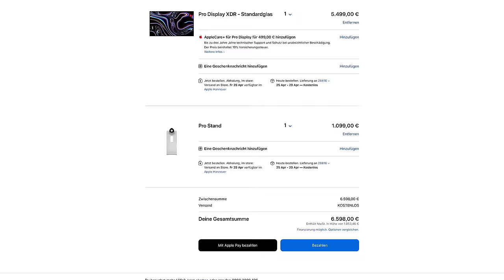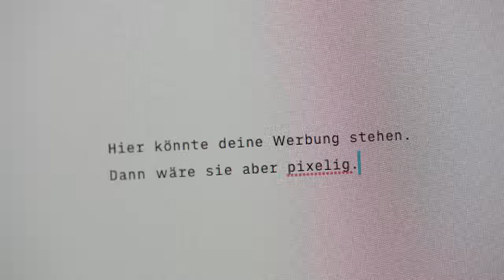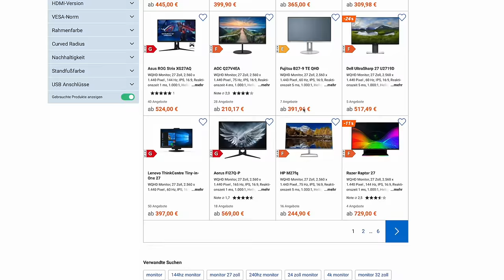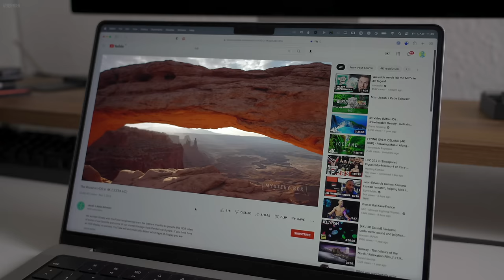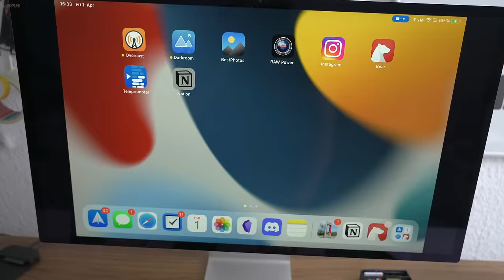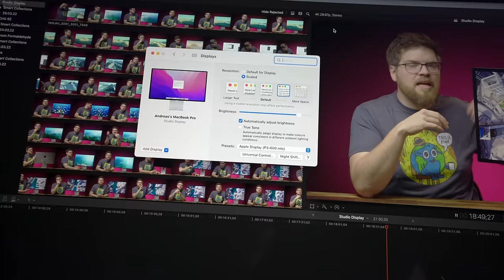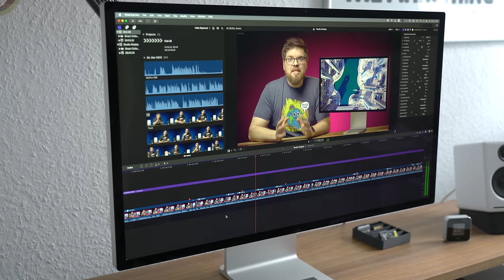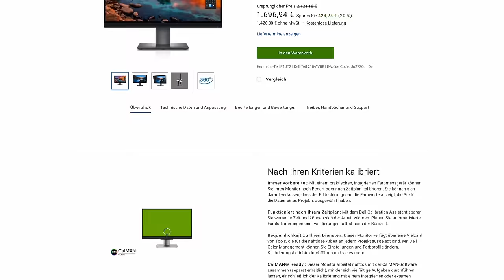Apples Studio Display im Test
Ich habe in den letzten Tagen Apples neues Studio Display benutzt und berichte davon wie es mir, der sonst an einem Ultrawide-Monitor oder direkt am Display des MacBook Pro gearbeitet hat, ergangen ist und warum es nicht alles ist, was ich mir erhofft hatte.

00:00 Intro
01:03 Ausgangssituation & HiDPI
02:29 LG UltraFine 5K
03:50 Pro Display XDR
05:19 Packungsinhalt und Unboxing
07:06 Testergebnis
07:30 Vergleich mit anderen Displays
10:00 Verbaute Komponenten
13:57 Versionen
14:58 in der Praxis
18:38 Fazit